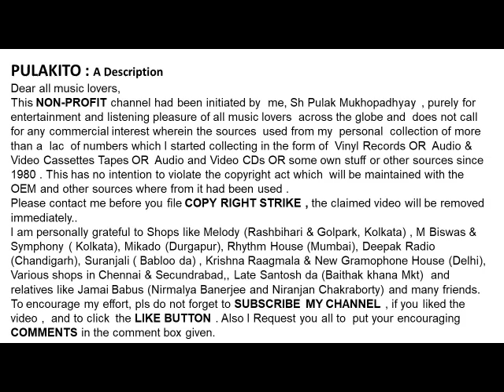মান্না দে-ওরে বাবা বড় বড় চোখে (১৯৬০)-Manna Dey-Ore Baba Baro Baro Chokhe (1960)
ওরে বাবা  বড় বড় চোখে (১৯৬০)
মান্না দে
Manna Dey
Ore Baba Baro Baro Chokhe (1960)
Lyrics :  Gauriprasanna Majumdar
Film:  Pankatilak
Help Please.